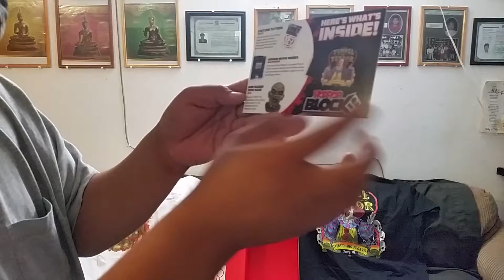September HorrorBlock 2014 unboxing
Horror Block is another one of the many awesome subscription box sites that you can join & they send you a box of really fun things a month. each box always contains a shirt & up to at least 5 different items. i always look forward to see what they surprise us with each month.

$19.99 + Shipping (prices vary depending on where you live.)